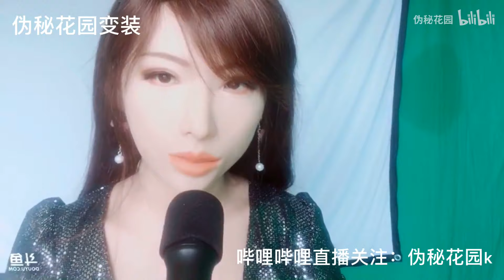Female masking || Beauty Natural look Stunning and gorgeous || very awesome 😱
Hi everyone !!🙋🏻‍♀🙋🏻‍♀

my respect🙇‍♀🙇‍♀

femmaskgirlly

I hope you are entertained and enjoy with all the videos on this channel.  .😘😘